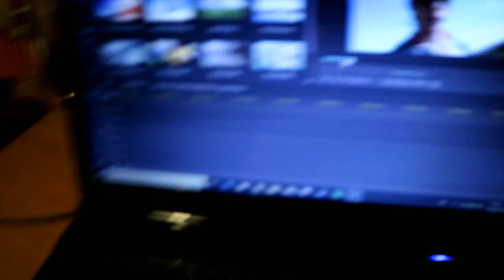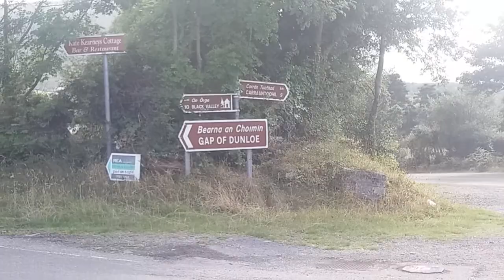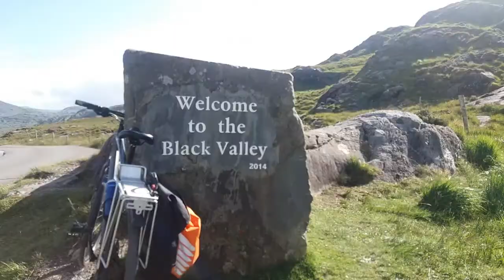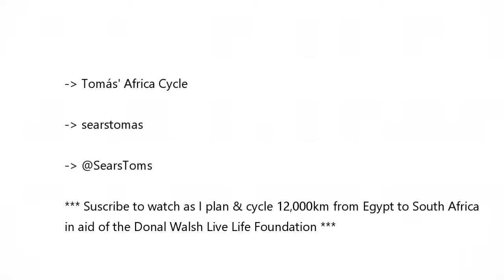Coolest place in Ireland to cycle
On November 2nd, 2018, I will embark on a 12,000km solo & unsupported cycle down the length of Africa. My journey starts in Cairo, Cape Town, & I finish in Cape Town, South Africa. This cycle is in aid of the Donal Walsh Live Life Foundation. Donal Walsh, the Kerry teenager who touched so many lives when he came to prominence through his writings and subsequent appearance on Brendan O’Connor’s ‘The Saturday Night Show’ is being honored by his native county. Donal who fund raised tirelessly while battling Cancer has now had the Donal Walsh Livelife Foundation set up by his family primarily in order to promote his anti-suicide Livelife message.

The foundation will also assist in his other causes of providing age appropriate teenage facilities in hospital and hospice care centres.

If you would like to donate, please head on over to my idonate fund page.